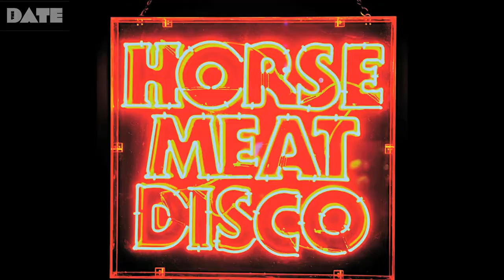THE DATE with Spen & Karizma + Horse Meat Disco Promo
THE DATE with Spen & Karizma (4 hour set) in the loft + Horse Meat Disco (4 hour set) on the ground floor.